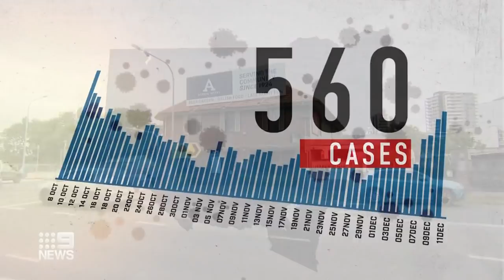AACTA Awards feared to be superspreader event in Sydney | Coronavirus | 9 News Australia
The star-studded AACTA Awards are feared to a superspreader event, after a worker at the Sydney Opera House tested positive to COVID-19.